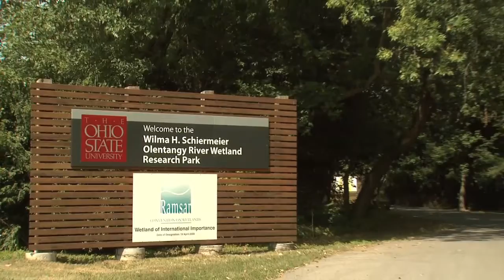A Wetland Discussion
Learn about how the BP oil disaster is affecting the wetlands.  Hear about the Olentangy Scioto Ecosystem Corridor Symposium and what the Olentangy Watershed thinks about it.